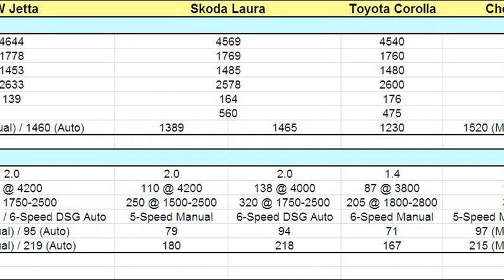volkswagen jetta reviews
2008 volkswagen jetta reviews
volkswagen jetta reviews 2006
2007 volkswagen jetta reviews
volkswagen jetta reviews 2003
volkswagen jetta reviews 2005